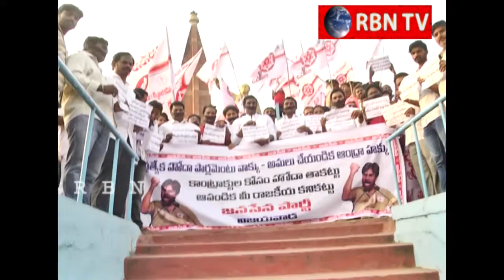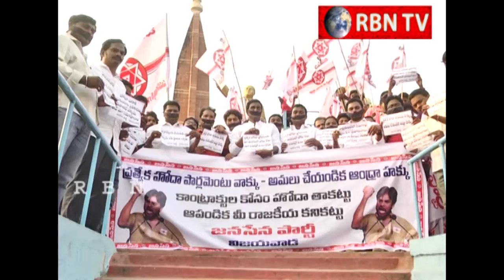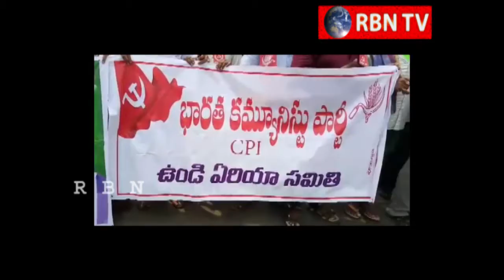Rajadhani Breaking News 22 03 2018